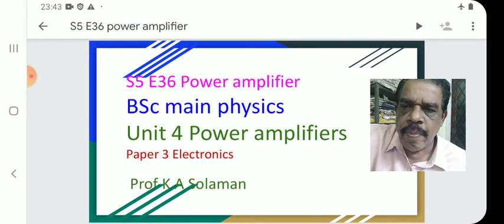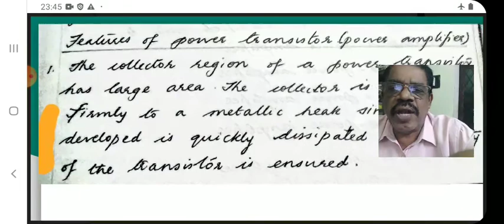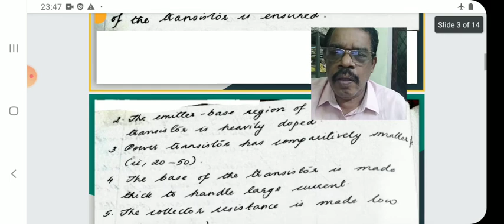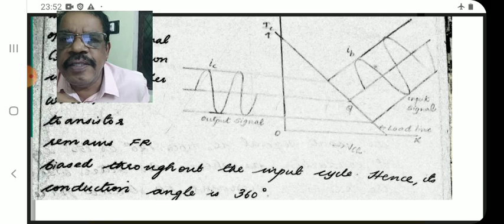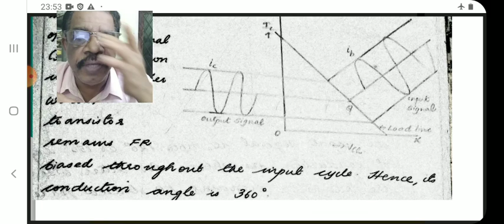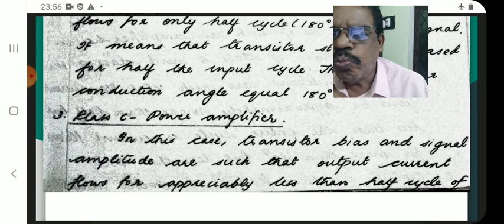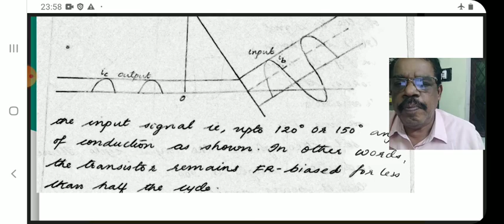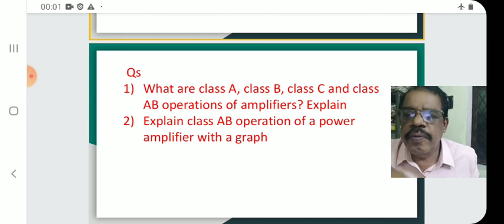S5 E36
Power amplifiers BSc main physics professor Solaman Also for MSc csir-jrf-net